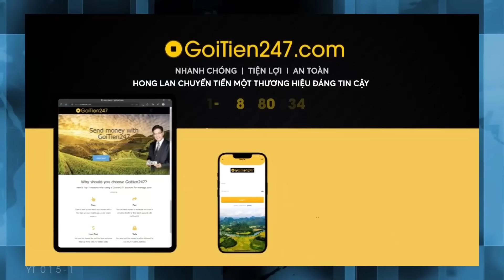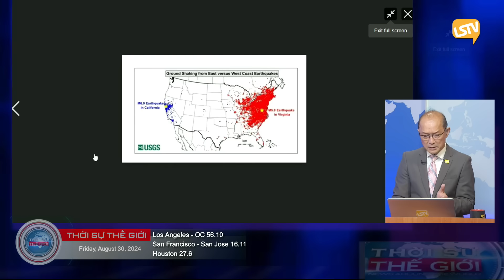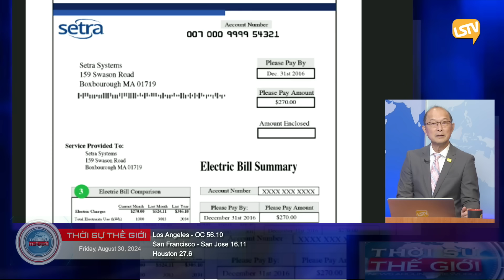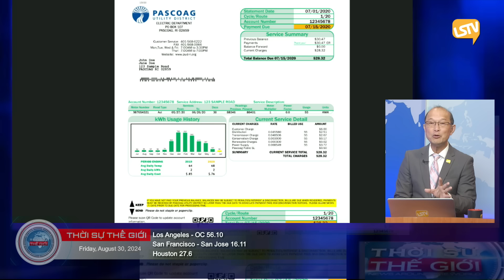Thời Sự Thế Giới P2 (08-30-24) Khuyến cáo California có thể gặp trận động đất lớn